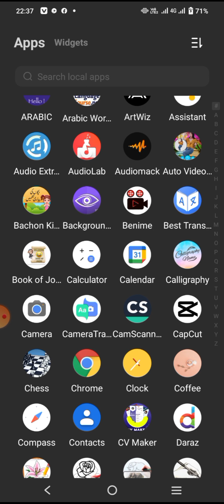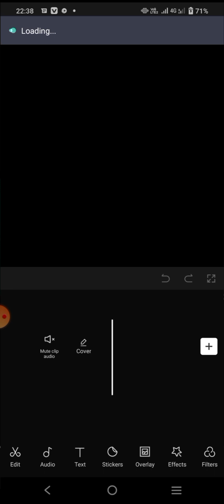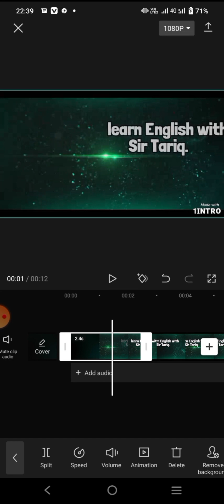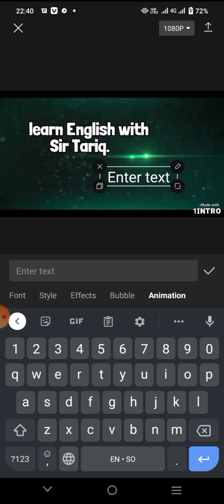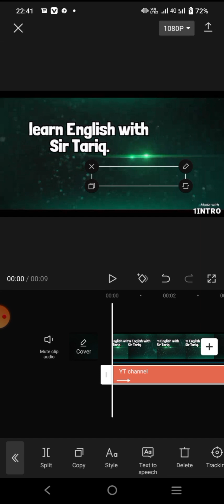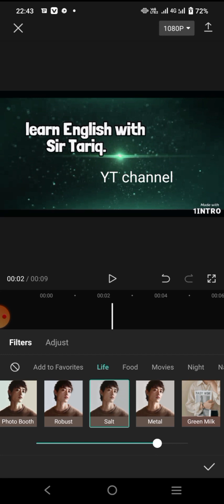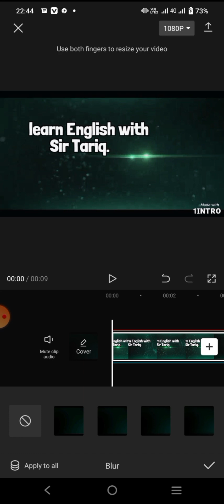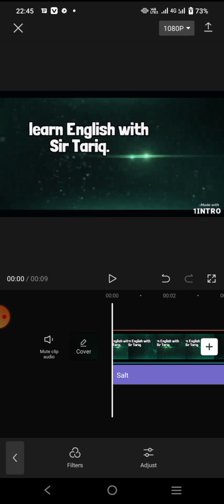editing by the capcut app, Best editing feature app, best editor, vedio editing, Vedio cutter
uses of capcut